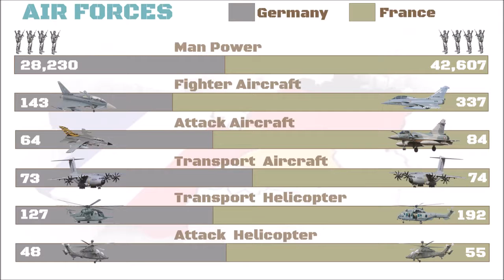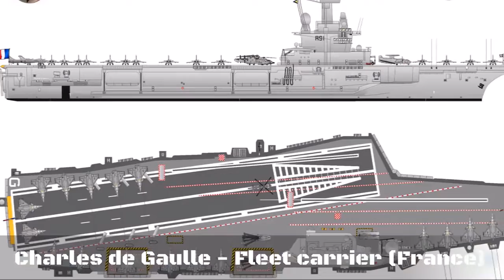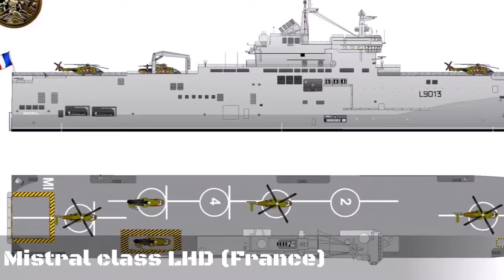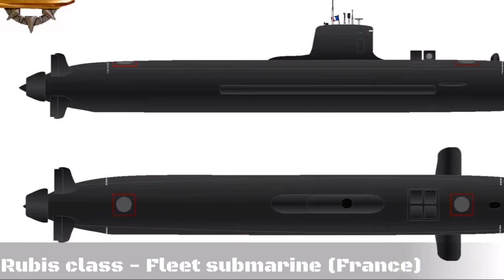European Military Power Comparison Part 2, Latest 2017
Numbers don't work if you look at UK vs Germany  UK has 83 Attack aircraft only 48 in this. Also doesn't include drones or AEW. Plus you have to look at experience  UK has fought in more major battles than France since World War 2, including the Falklands War in which not one country including the USA thought the UK could win.  UK also has the best intelligence agency in Western Europe.

Germany vs France Military Power Compare 2017